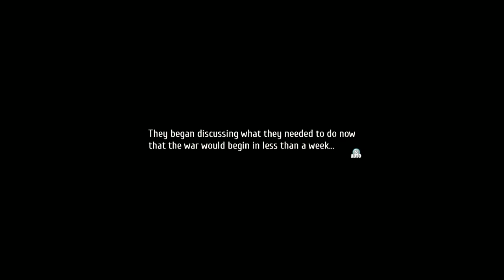Legend of Heroes Trails of The Cold Steel IV Act 3 Part 1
Hi!